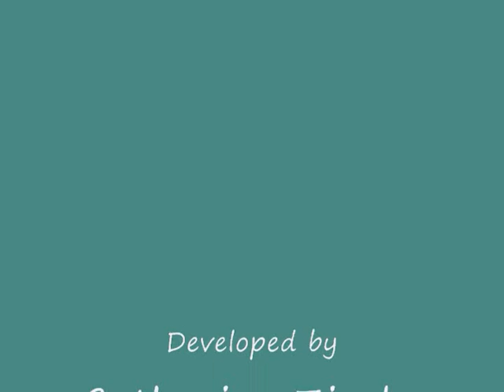Heel & About Turn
AKC Canine Competitive Obedience. Novice
Heel on Leash. Heel & About Turn.